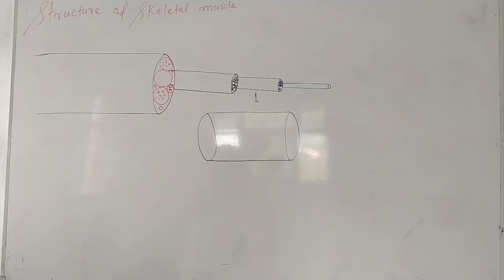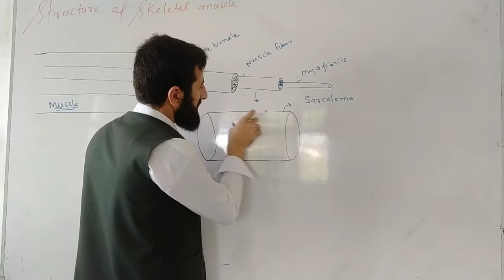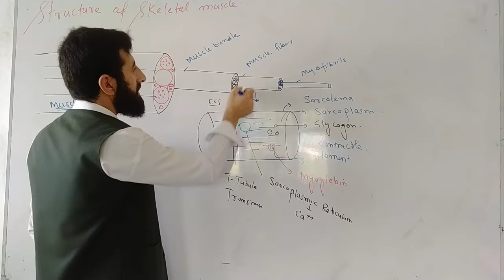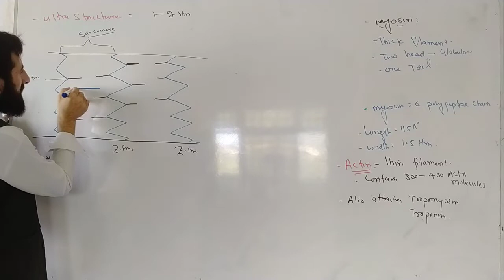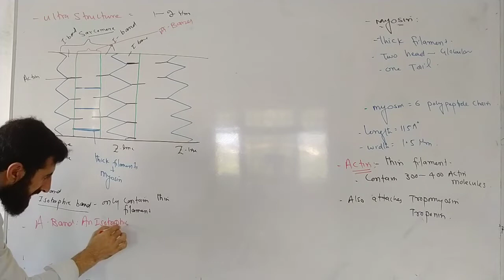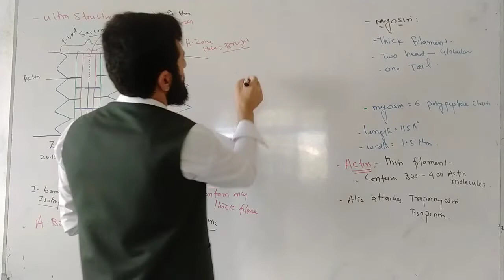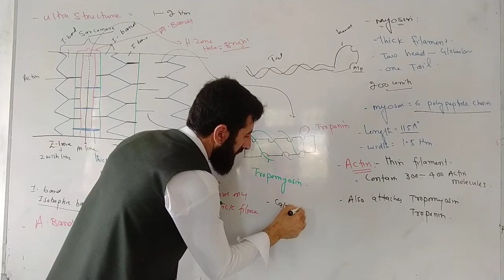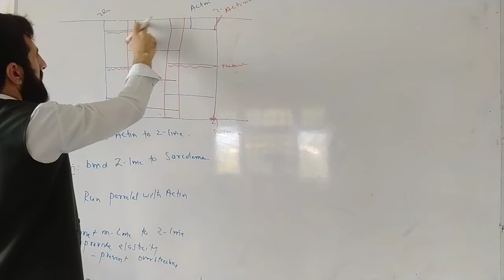structure of skeletal muscle in Urdu/hindi by||Manaris khan